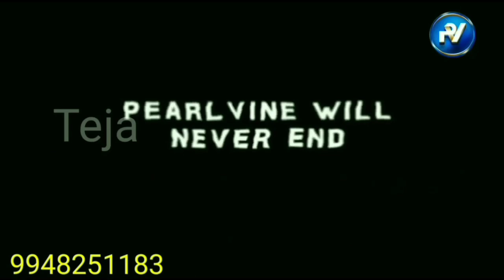pearlvine lo Grand finale 13/03/2022 Shambabu gari message